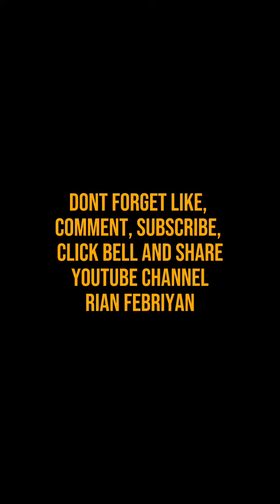Stand Up Comedy Rian Febriyan "Anak Dir Pajak"